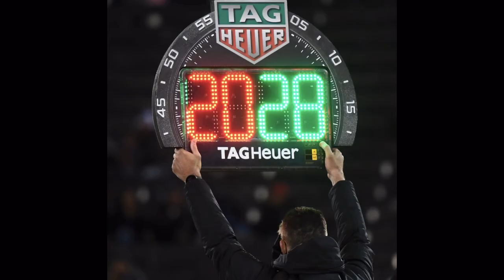Why Ludwig Augustinsson Is A Shrewd Signing By Aston Villa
Ludwig Augustinsson has officially joined Aston Villa on a season long loan from Sevilla. Ludwig Augustinsson departs Sevilla for Aston Villa after just one season at the club. This video explains who Ludwig Augustinsson is and why Ludwig Augustinsson is a great fit for Aston Villa's squad.